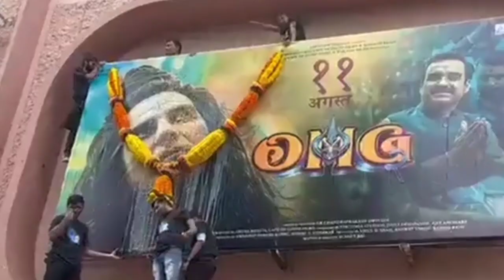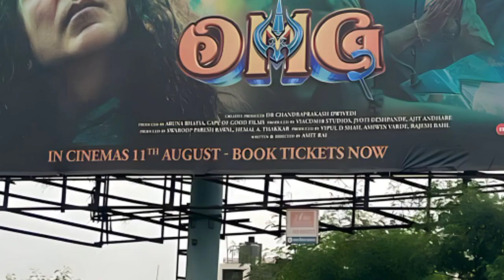Omg 2 का बड़ा धमाका, पूरी दुनिया भर में हॉउसफुल | जनता हुई फिल्म के लिए पागल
OMG 2 Advance Booking Public Craze | Akshay kumar | Omg 2 Vs Gadar 2 | Oh My God 2 Advance booking

GADAR 2 ने कैसे उड़ाई Pakistan की नींद। Sunny deol को लोगों ने भगवान की तरह पूजा। Sunny deol
Gadar 2
Gadar 2
Sunny Deol
Gadar 2 movie
OMG 2
11अगस्त
Gadar 2 Jawan
Gadar Box Office Collection Gadar ek Prem Katha Gadar 2 biggest Update Jawan Shah Rukh Khan Akshay kumar OMG 2 Gadar 2 release date 11 August Gadar 2 Online leak गदर 2 मूवी रिव्यू Gadar 2 Trailer Gadar 2 song Sunny Deol new movie Gadar 2 box Office Collections Bollywood star reaction Gadar 2 Filmi box office